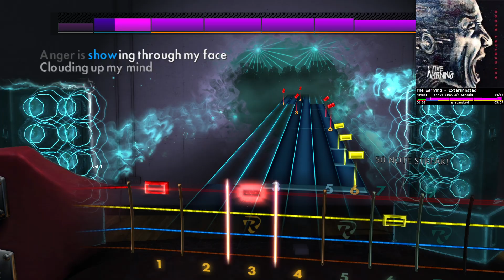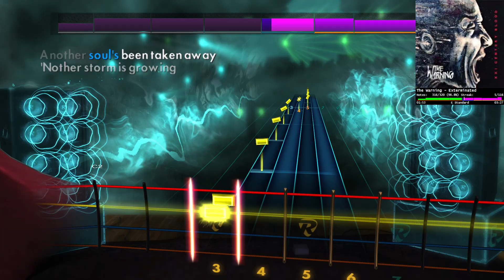The Warning - Exterminated (Bass) | Rocksmith 2014 CDLC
Charted by me.